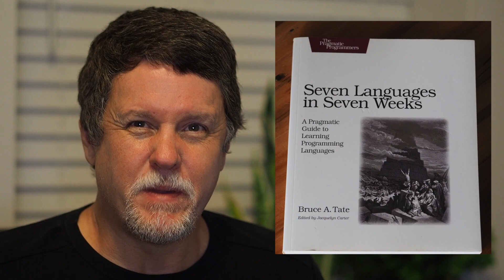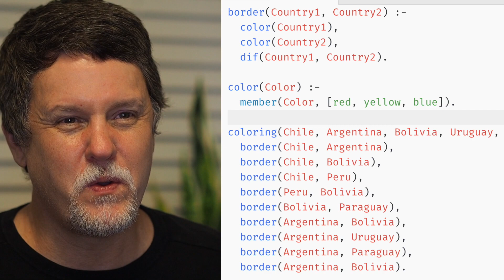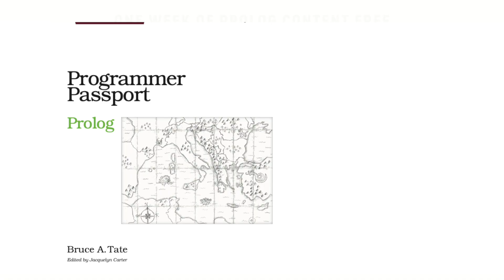Programmer Passport - Prolog - Video 1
Programmer Passport: Prolog introduces Prolog, the logic programming language. As machine learning algorithms become more popular, more developers are looking to Prolog for inspiration. It's roots go deep into Computer Science language theory. The earliest Erlang compilers were based on Prolog, and its influences including pattern matching and syntax structure ripple deeply through Erlang, and even Elixir.

Today, Prolog is widely used in academic settings to illustrate constraint-logic-programming, a programming family that involves establishing a domain and constraints to express a program. The solutions algorithms are left to the language! In this series you'll explore some iconic programming problems, including solving a sudoku, the map coloring problem, and the eight queens problem. Then, you'll explore the navigation of schedules, and graphs. Don't miss this one!

The Programmer Passport series is based on the best-selling Seven Languages in Seven Weeks book. You could say that Programmer Passport would not exist without Joe Armstrong. Joe, the creator of Erlang, passed away on April, 20, 2019. On January 15 2020, we launched our Joe Armstrong tribute on Programmer Passport.  It was Joe who mentored Bruce Tate in the Prolog and Erlang languages, and who opened the door to a greater audience by providing his kind voice in a foreword to the book. The two programmers remained friends until Joe’s passing.

For the first time, we’ll offer one week of each of the next three languages for free.

The Joe Armstrong  tribute series began on January 15 with one of Joe’s favorite languages, Prolog. Erlang's syntax and pattern matching are heavily informed by Prolog. Then, we’ll move on to Elixir on March 16, the language based on Erlang. We’ll look at some of Joe’s favorite Elixir features, including for-comprehensions and binary pattern matching. Finally, we’ll wrap things up with an exploration of OTP on May 15, the library that allows unprecedented reliability and performance on both Erlang and Elixir.